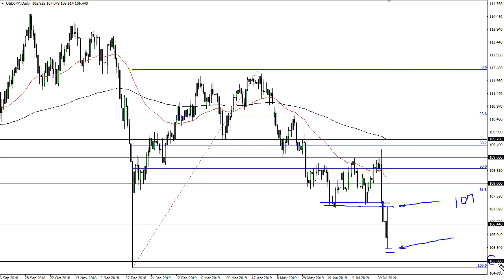USD/JPY Technical Analysis for August 07, 2019 by FXEmpire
The US dollar had a wild session against the Japanese yen, initially falling hard after the Americans labeled the Chinese... For the full article go - USD/JPY Forecast August 07, 2019, Technical Analysis.